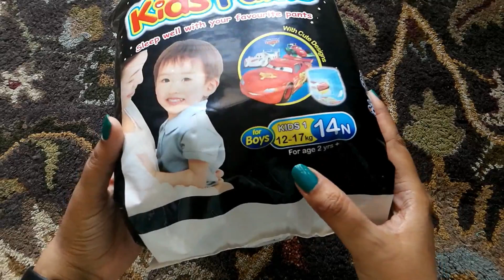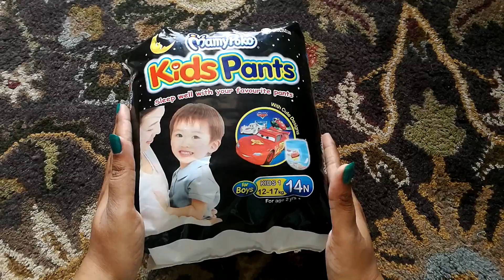Mamy Poko Kids Pants/Diapers Review & Absorbency Test| Best diapers for babies in nights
Hello Friends!!!
Finding a correct diaper for your baby is a really difficult thing. We mothers somehow manage in daytime (with or without diapers) but in nights it is really difficult as we need to change the diaper at least twice which disturbs baby’s sleep. So in this video, I am reviewing Mamy Poko Pants/Diapers Review & will also do absorbency test to check the efficiency of these diapers/pants. As they diaper are specially meant for nights & claims to keep absorb upto 500 ml pee 

Video Title: Mamy Poko Kids Pants/Diapers Review & Absorbency Test| Best diapers for babies in nights